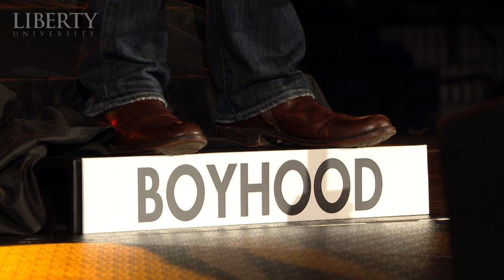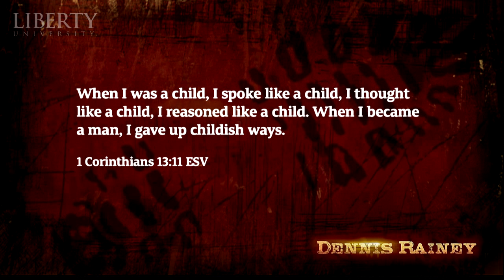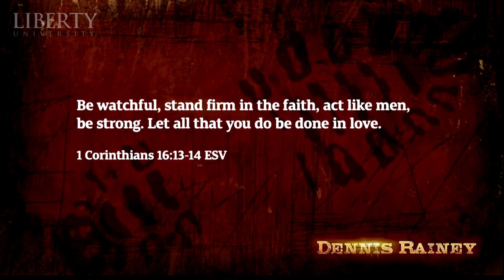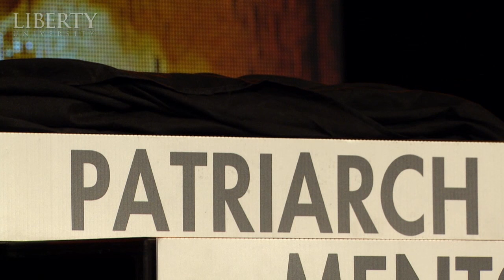Dennis Rainey - Liberty University Convocation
On February 29th, 2016, at Convocation, North America’s largest weekly gathering of Christian students, Dennis Rainey spoke to male students about overcoming doubt and fear.

Dennis Rainey is the president and CEO of FamilyLife, a family ministry subsidiary of Campus Crusade for Christ. He is the author of numerous books and the host of the FamilyLife Today radio program.